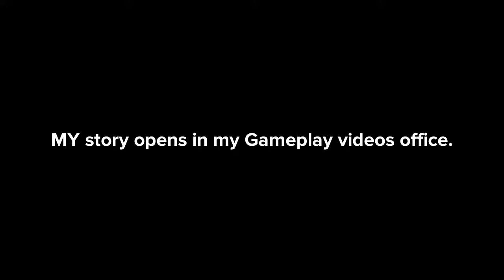Davie's Long Adventure Story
Davie has the most STUPIDEST stories ever!

Rating: L.J.-G